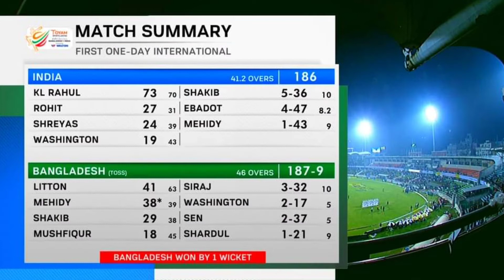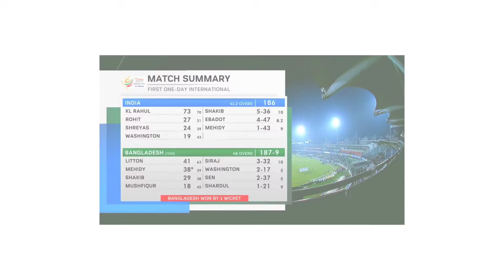Ban Vs Ind | India Vs Bangladesh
Hello friends this is your own youtube channel.
This video is about Bangladesh Vs India 1st ODI match played at shere bangla national stadium dhaka.
Nailbiting finish of match & great won for bangal tigers.